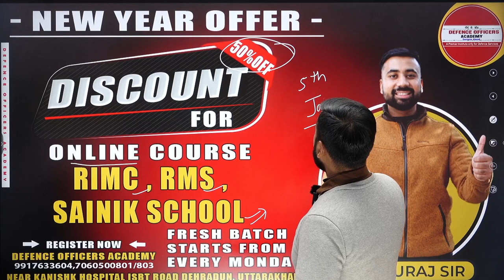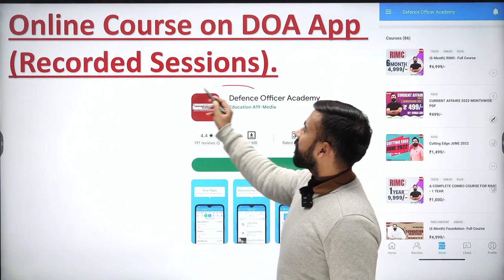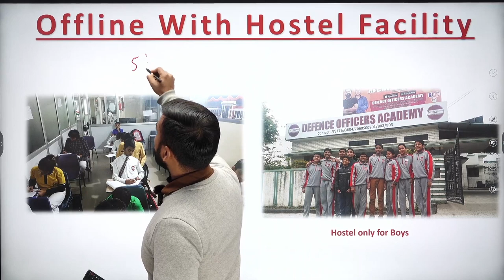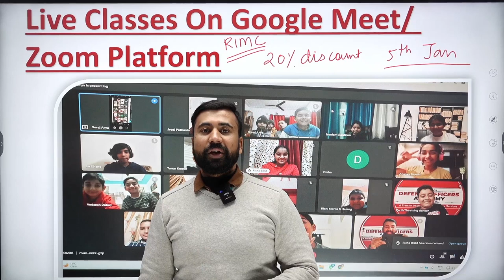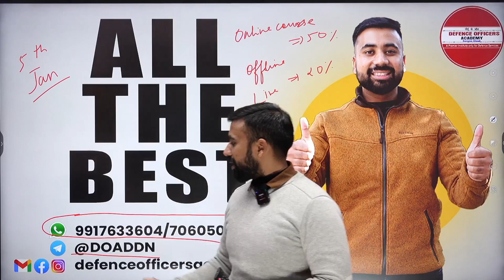New year Offer for all defence aspirants